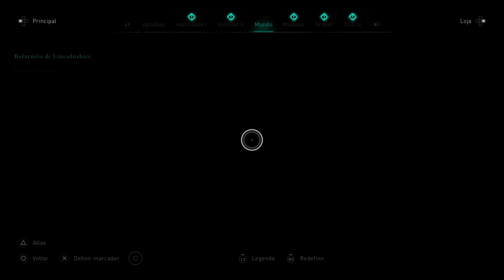Assassin's Creed® Valhalla 114 Uma Chuva De Espadas Em Lancaster